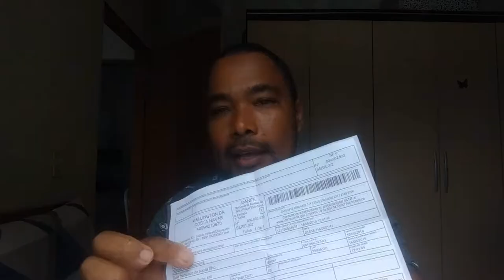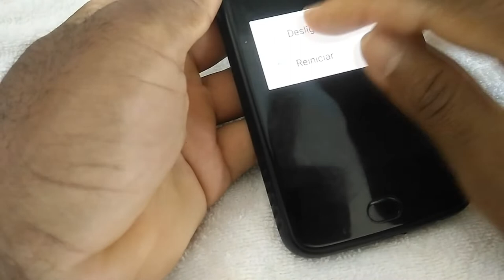pelicula 5d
salve galera , sejam todos bem vindos ao canal .o video de hoje é do quadro abrindo a caixa e trago para vocês uma novidade ,as novas películas 5d .no video eu também mostro como é simples e fácil a aplicação .
vou presentear as duas (2) primeiras pessoas que me enviar um e-mail fazendo um comentário que quer uma película , meu contato é :
muito obrigado a todos bom video